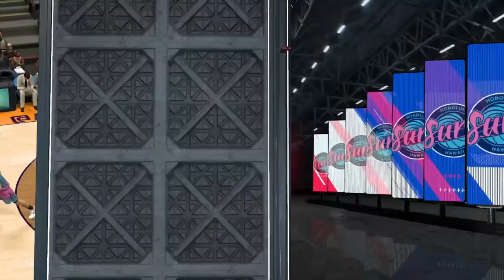Nahiem's Life - Episode 1 (IT'S GETTING CRAZY ALREADY)